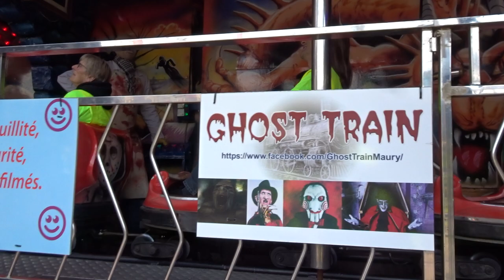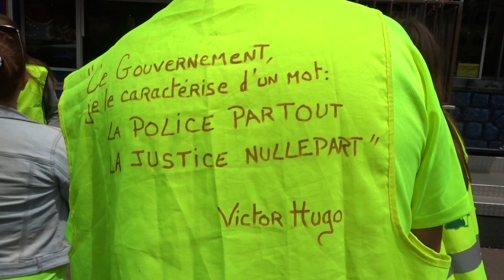Gilets Jaunes Foire du Trône Paris 22 mai 2019 #18 Sylvie attraction Ghost Train Maury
Sylvie attraction Ghost Train Maury - Jean Christian Valentin & Sylvie Gilets Jaunes Foire du Trône Paris 22 mai 2019 foiredutrone MarcelCampion Champagne 22mai Le Roi des Forains MARCEL CAMPION offre le champagne à tous les GJ au Bar des Artistes Champagne 22mai ON LACHE RIEN - MEME SI MACRON NE VEUT PAS NOUS ON EST LA - Manifestation déclarée co-organisé avec Jean Christian Valentin, Inda Bigot, Faouzi Lellouche @FaouziLellouche et OSGiletsJaunes Opérations Spéciales GJ - @GiletsJaunesGo GiletsJaunes Tous Gilets Jaunes @17Novembre2018 @GiletsJaunesFr_ 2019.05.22 Macron démission RIC Référendum d'Initiative Citoyenne - video mariepanic mariepanic2 @mariegendron @anne_hoa